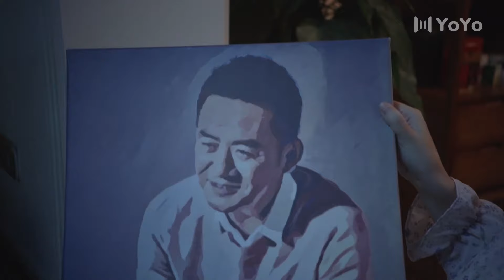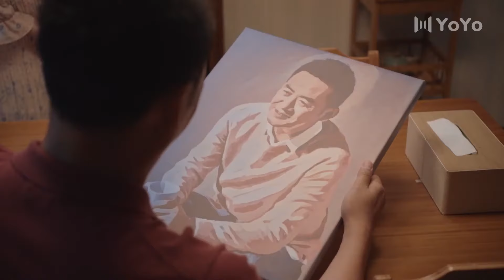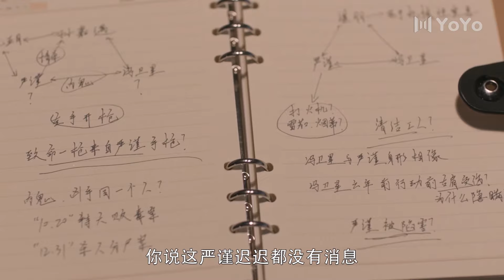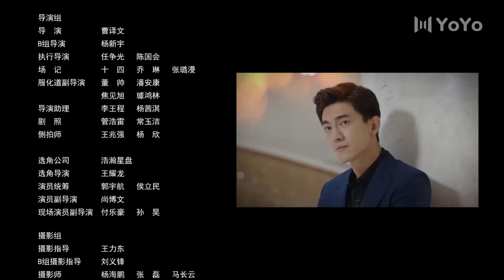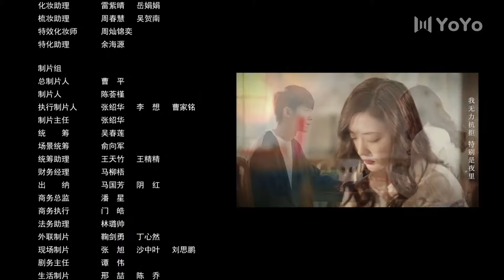最初的相遇，最后的别离 35（林更新/盖玥希/秦海璐/杜淳）